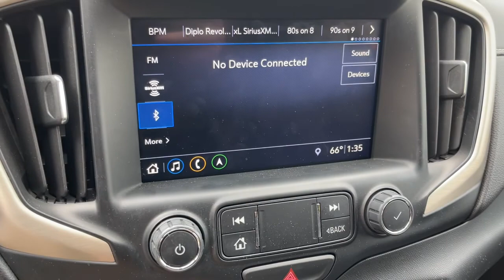2019 GMC Terrain Suffolk, Chesapeake, Portsmouth, Norfolk, Virginia Beach, VA 54146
Graphite Gray Metallic Used 2019 GMC Terrain Denali available in Suffolk, Virginia at Mike Duman Mitsubishi. Servicing the Chesapeake, Portsmouth, Norfolk, Virginia Beach, VA area.

Odometer is 5853 miles below market average! Online Pre-Approval Application Available. AWD. 2019 GMC Terrain Denali Graphite Gray Metallic AWD 9-Speed AutomaticbrbrbrMike Duman Auto Superstore is a full service dealership offering new Mitsubishis and one of the largest inventories of late model low mileage pre-owned vehicles on the East coast. Our buyers take great pride in acquiring quality vehicles that can be offered for below market prices. Most vehicles are still protected by the balance of a manufacturers warranty and are eligible for extended warranty coverage. All vehicles are inspected pass a certification process and are reconditioned before being offered for sale. Mike Duman Auto has been satisfying automotive needs since 1980 and was recognized as the Virginia Independent Quality Dealer of the Year. Check out our reviews and see for yourself why When others cant. the Du-Man can!brbrAwards:br * JD Power Automotive Performance Execution and Layout (APEAL) Study